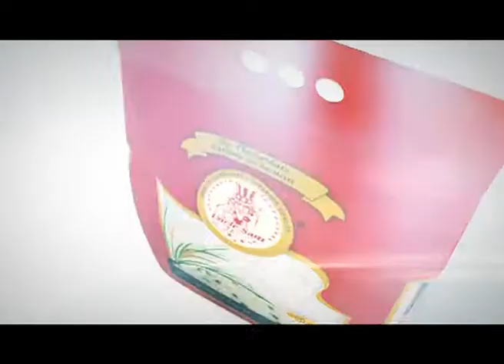Uncle Sam, Il reste le meilleur - Carré d’Or